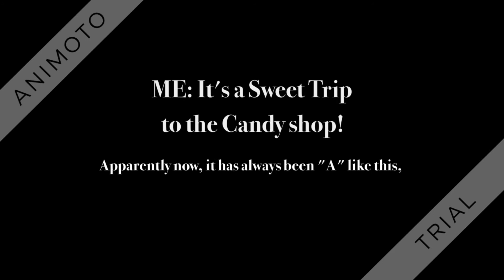The Mandela Effect Part 136 (It's a Sweet Trip to the Candy shop)